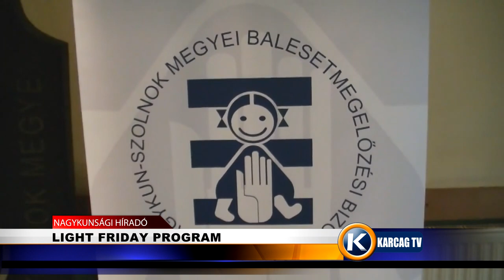LIGHT FRIDAY PROGRAM